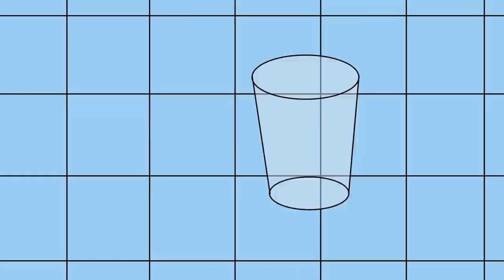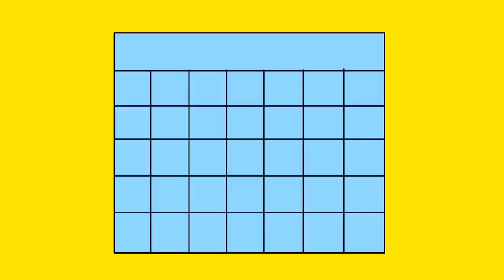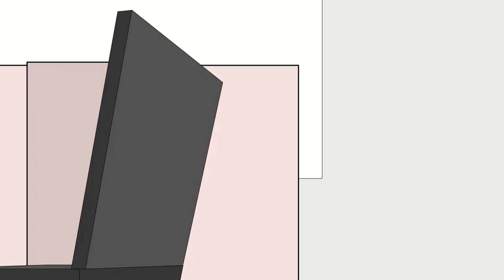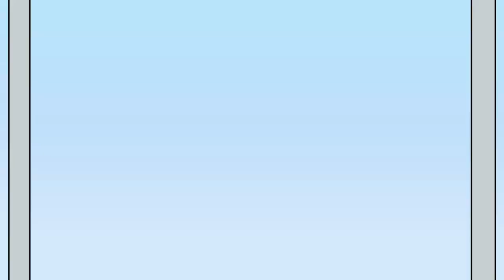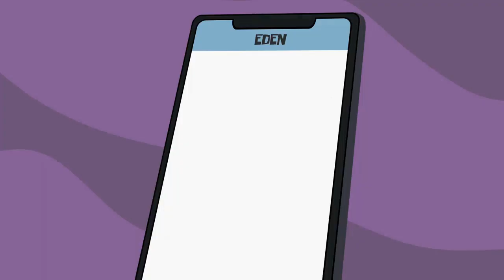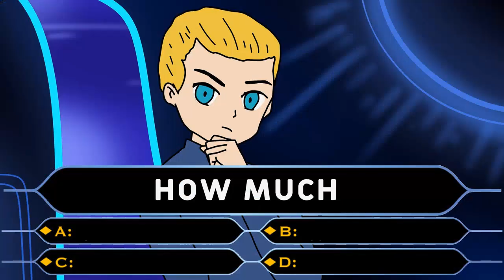Im The Maid For My Brothers, How Could They Do This!?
00:00 I’m the maid for my brothers, how could they do this
13:21 I'm The Smallest Person In The World
26:08 My "Perfect” Girlfriend Left Me With Nothing